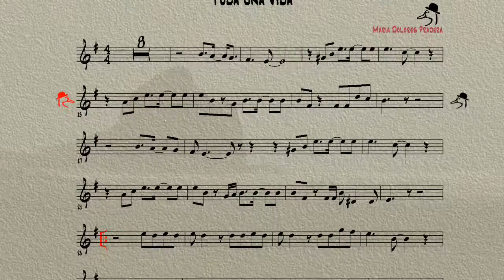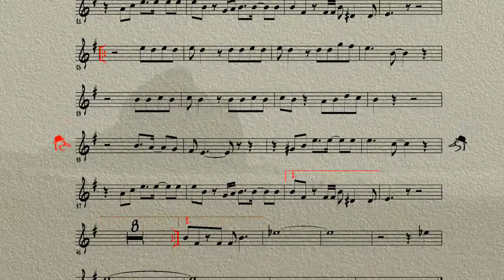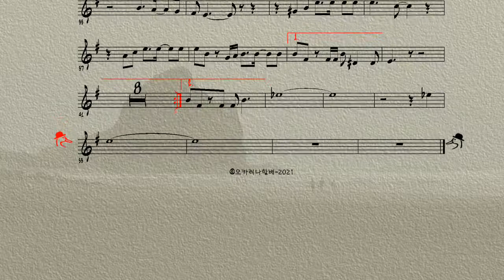P315 / 오카리나연주 / Toda una vida -Maria Dolores Pradera / 오카리나할배